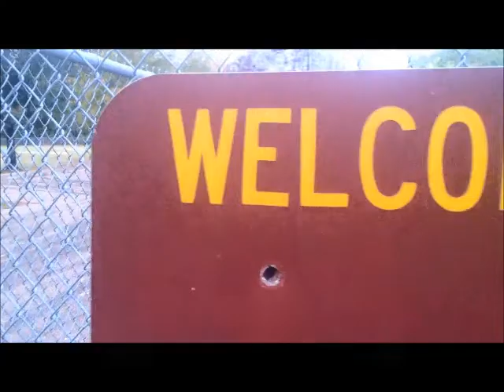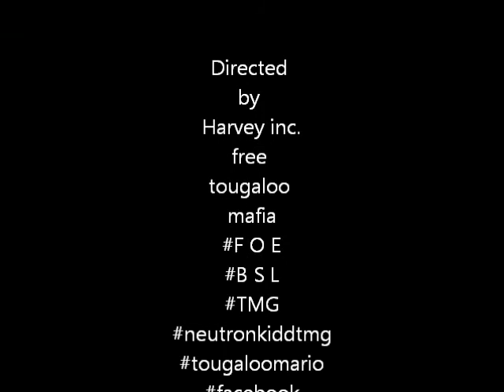video ad hominem feat neutronkidd & RED B TMG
(ad hominem ) marked by or being an attack on an opponet's character rather by an answer to the contentions